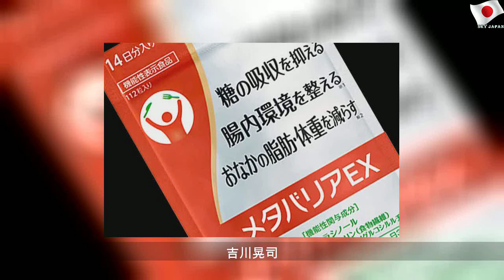吉川晃司、35周年記念特別展示が代官山 蔦屋書店で開催中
2020年1月30日木曜日
吉川晃司、35周年記念特別展示が代官山 蔦屋書店で開催中 | Nice Story
代官山 蔦屋書店では「吉川晃司 35th Anniversary Live TOUR Premium Exhibition」が2月2日まで開催されている。